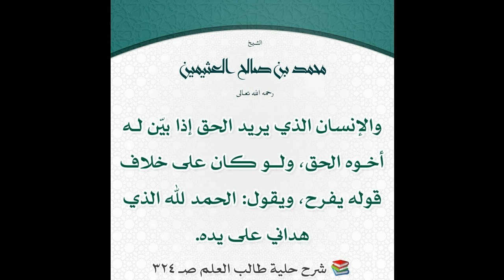(الترجمة إلى اللغة السوننكية ) / للأخ أبي عبدالله موسى جارا